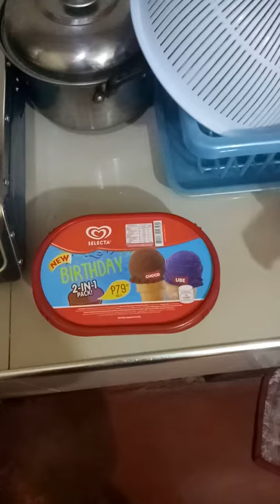How to Open Ice Cream Tub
Open ice cream tub